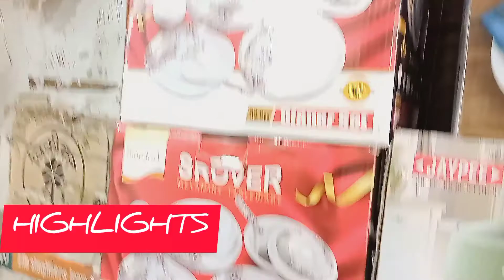Wholesale Crockery Market Delhi 2022 with latest designs,Items Plate ,Cups ,Mug. Sadar Bazar, AJZONE